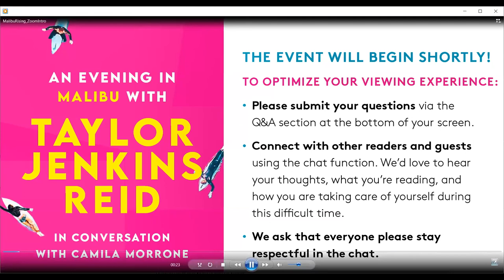An Evening in Malibu with Taylor Jenkins Reid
Join Taylor Jenkins Reid, author of Daisy Jones & The Six, for a virtual evening of sun, surf, and conversation about Malibu Rising, a novel about a 1983 party that will change four famous siblings’ lives forever. Malibu Rising was named a most anticipated book of 2021 by Entertainment Weekly, The Washington Post, Lit Hub, ELLE, Betches, Good Housekeeping, Book Riot, BuzzFeed, and more.

Featuring: Taylor Jenkins Reid (Malibu Rising) in conversation with actor Camila Morrone.